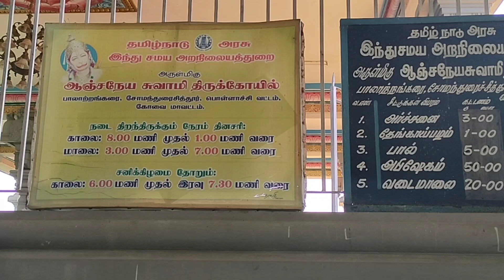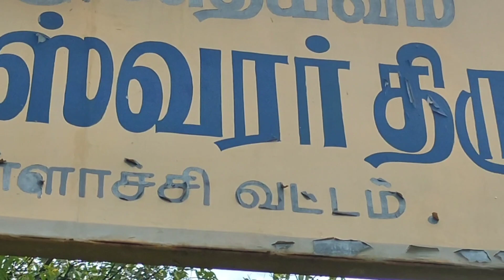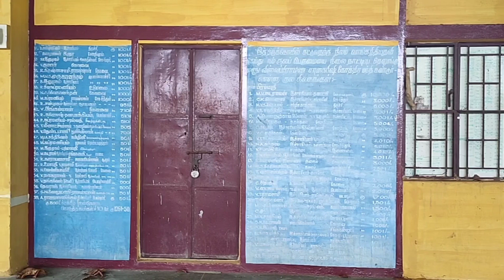அதிசயங்கள் நிறைந்த அற்புதமான ஒரு திருக்கோவில் vlog, templetour, temple, @Smart Ponnu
Jai anjaneya temple tour, hanuman, anjaneya, vlog, anjaneyatemple, @Smartபொண்ணு
Give your valuable support to this channel.